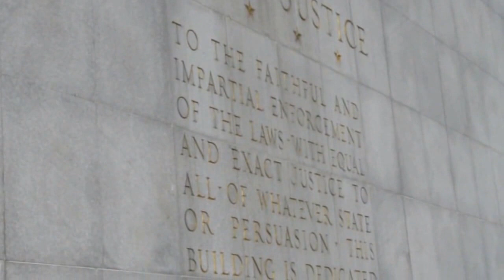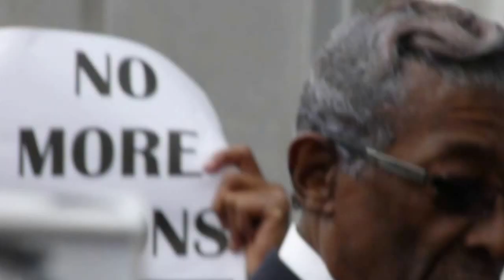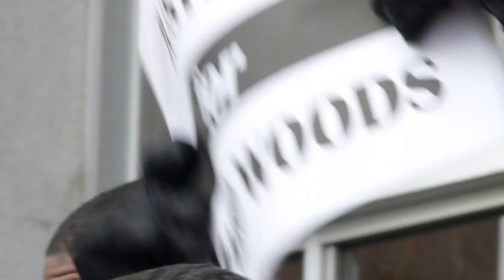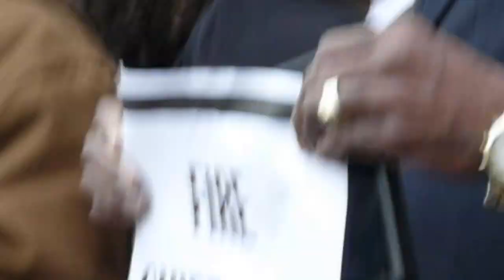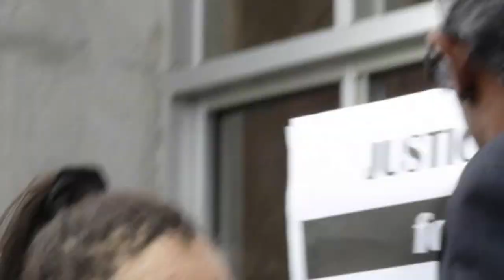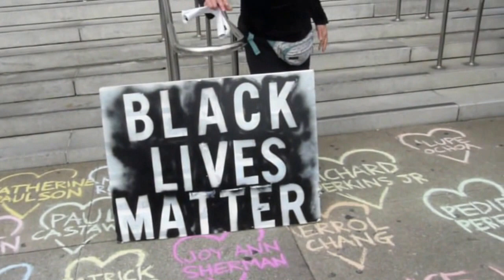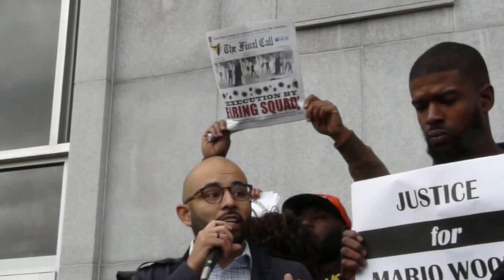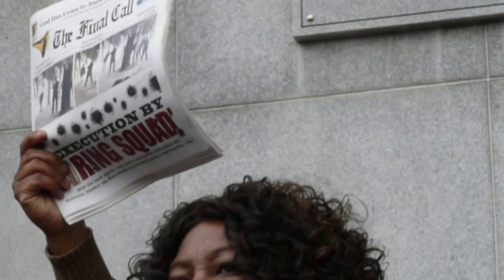People's Press Conference For Mario Woods 2015-12-18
SAN FRANCISCO -- Community members gather on the steps of the Hall of Justice to protest the police murder of Mario Woods in the Bayview District. Protesters demanded a meeting with District Attorney George Gascon to discuss the recent wave of police killings of people who did not pose a threat to the officers. The community also demanded the resignation of Chief Greg Suhr, who has presided over several other scandals involving racism, sexism, mysogyny, and homophobia.